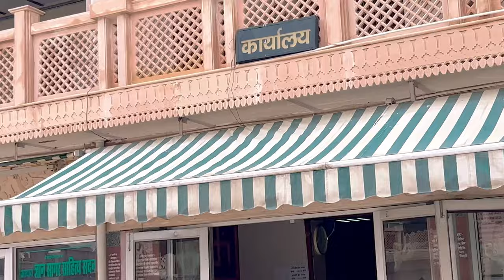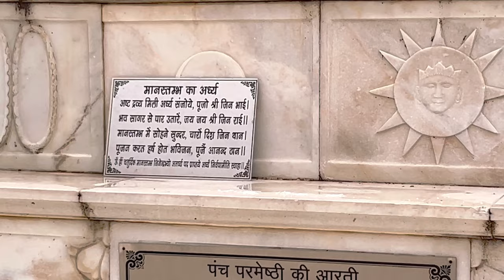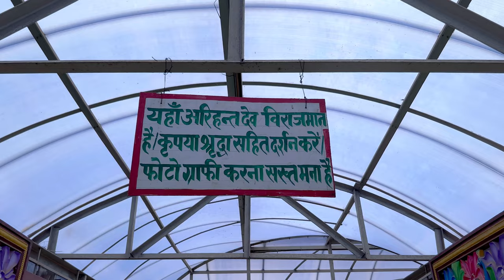Tijara jain mandir 🤩 || full Tour || Sukhralia G k vlogs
Hello Ji Hello,
kaise hai aap sb log. 😊😊🙏🙏

hm apni puri kosis krte hai jisse aapko  complete gyan mil ske.

😊🙏aap sbhi se ek requist hai ki aap hme comment krke genuine review de .🙏.😊

Description :-
CAUTION :-
we are only providing market information. we are not promoting or defaming any brand in any way. this is not any paid promotion. we are not responsible for any profit or loss on any way. please check before buying goods and make sure for your decision.